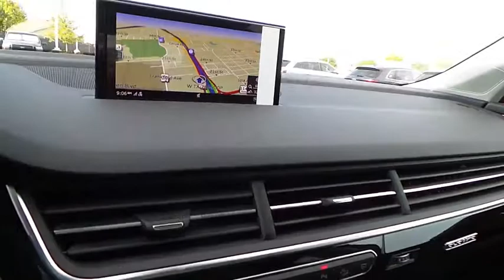2019 Audi Q7 Lubbock Texas 71959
2019 Audi Q7 Premium Plus 55 TFSI quattro

Gray Metallic 2019 Audi Q7 3.0T Premium quattro quattro 8-Speed Automatic with Tiptronic 3.0L TFSI V6 DOHC Recent Arrival!